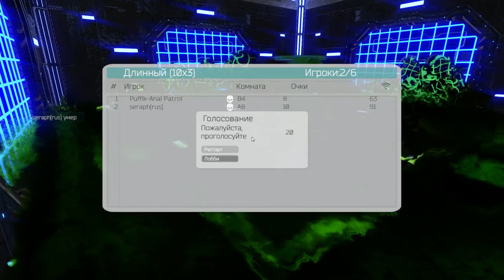Half Dead. E1S2. Как можно развлечься холодным осенним вечером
Постепенно понимаем правила игры, теперь-то мы обязательно выберемся!